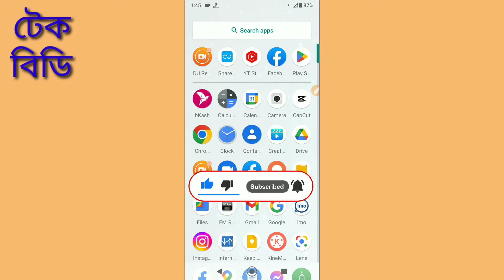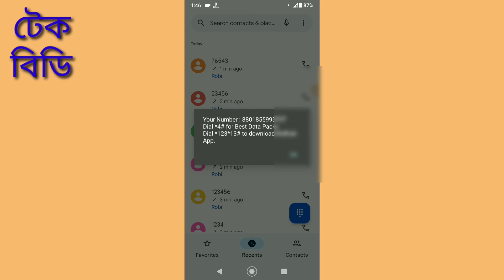নতুন নিয়মে রবি সিমের নাম্বার দেখুন টেক বিডি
নতুন নিয়মে রবি সিমের নাম্বার দেখুন